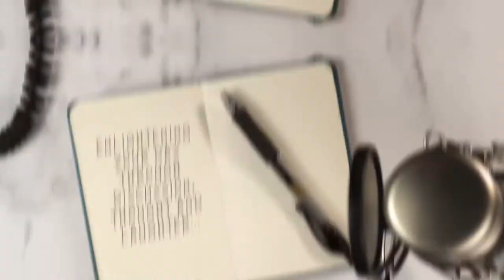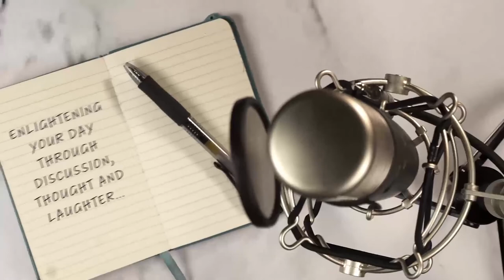Enlightened Up Podcast with Craig Shoemaker: An Over-the-Top Conversation with Gunnar Peterson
This week Craig welcomes elite personal trainer and all-around fantastic guy, Gunnar Peterson to the show. In addition to discussing the body aspects of good mind, body, and soul health, Craig and Gunnar have some hilarious back and forth you will not want to miss, especially if you are a fan of Sly Stallone movies! Also, hear some great stories about the fitness world and how laughter can be a solid ab workout!